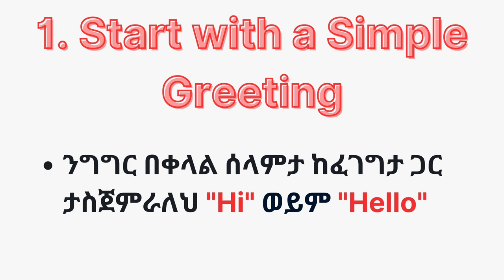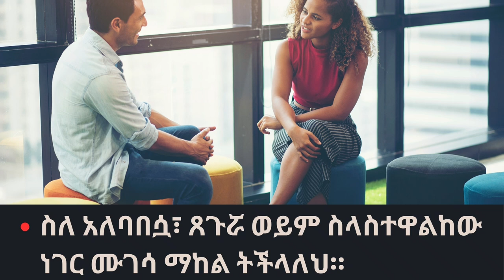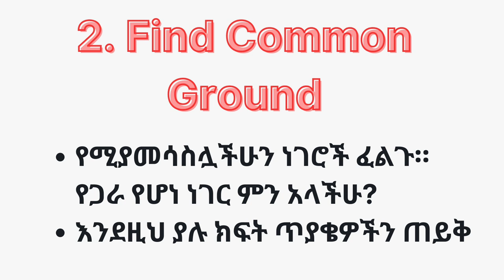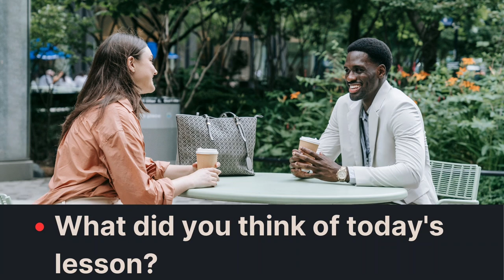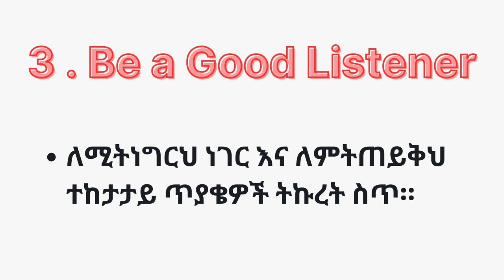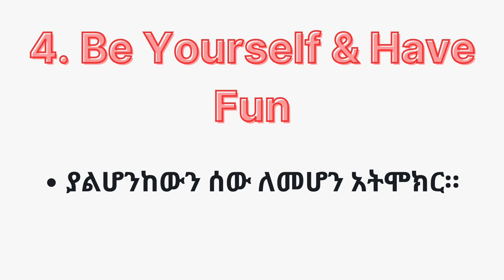ሴት ለማውራት ዓይን አፋርነት ይሰማሀል? | Talking to Girls You Like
Feeling shy around girls you like? This beginner-friendly guide empowers you to talk with confidence! Learn easy steps like using compliments, asking interesting questions, and finding common ground. Boost your English skills, overcome shyness, and start engaging conversations with girls you admire!